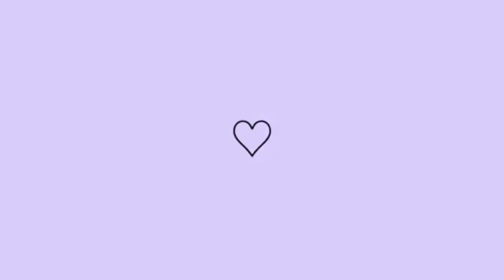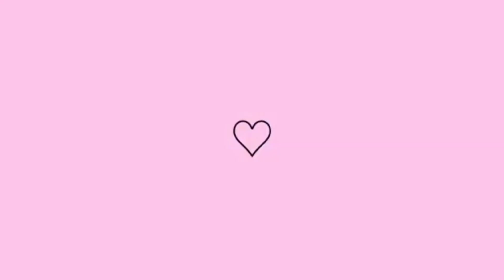ORGANIZEI O ARMÁRIO DA COZINHA + MINHA MÃE FEZ MINGAU DE MILHO VERDE